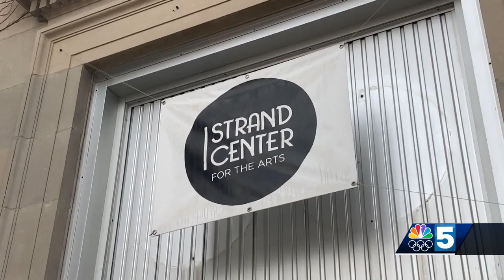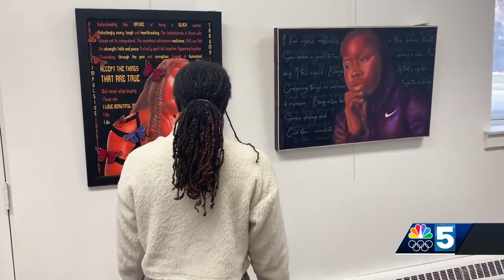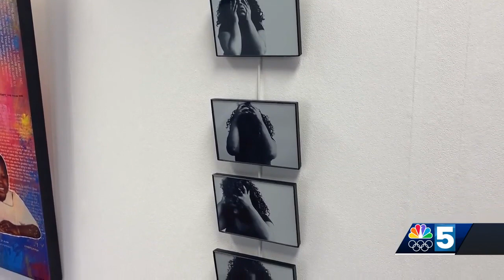Eloquent Visions: A celebration of black artistry debuts in downtown Plattsburgh